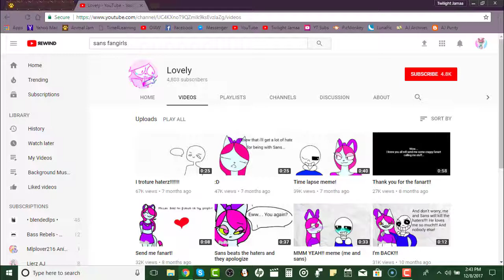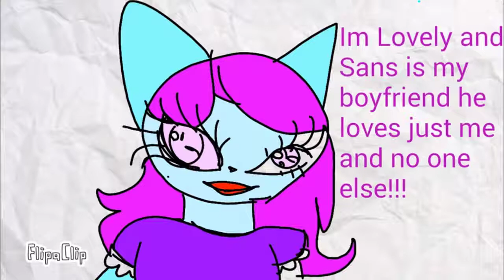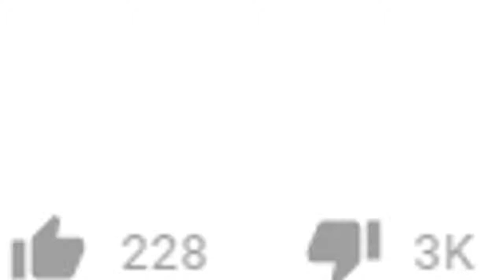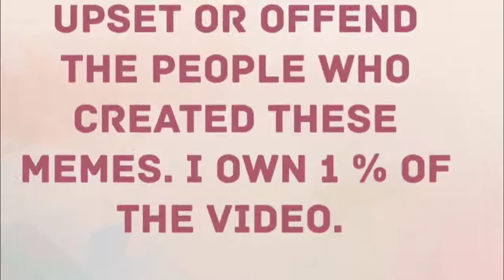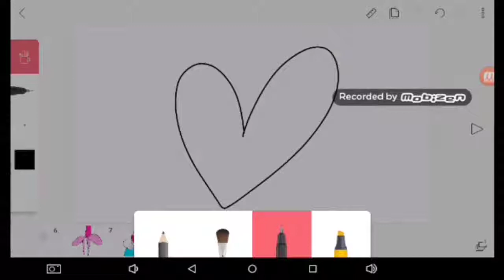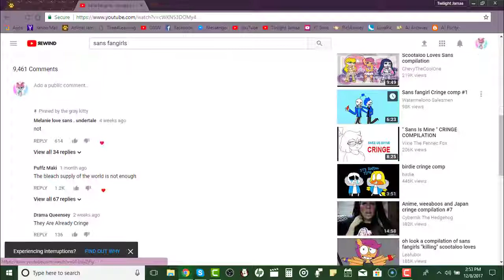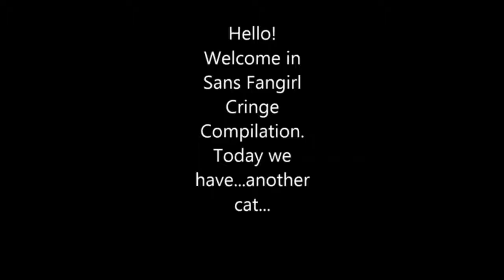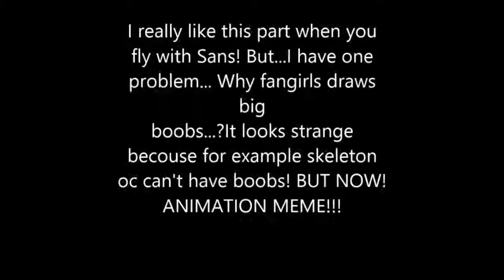reacting to cringe sans videos ft. kibstar1 and twilight jamaa